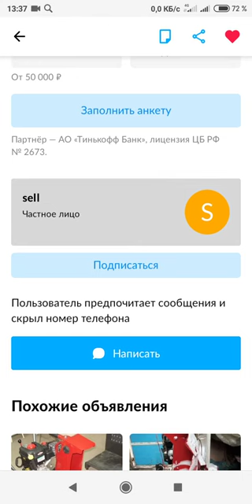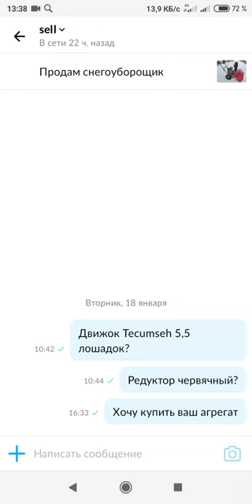Мимо кассы / Дубль #3 / Походу мошенник 😃